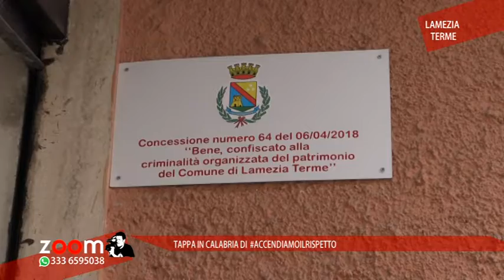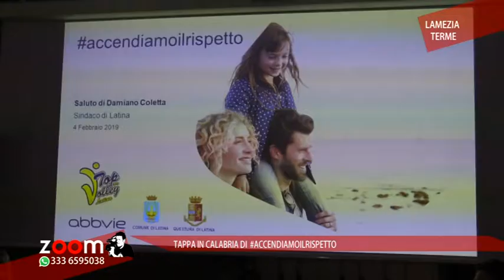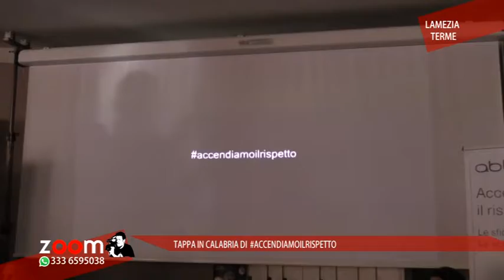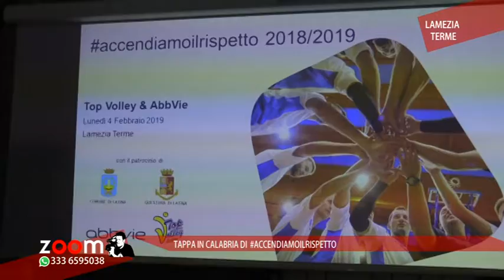Tappa calabrese di accendiamo il rispetto